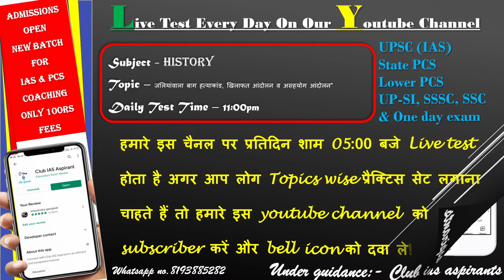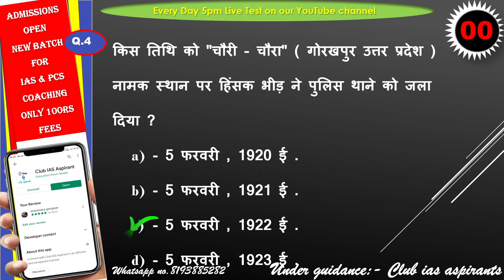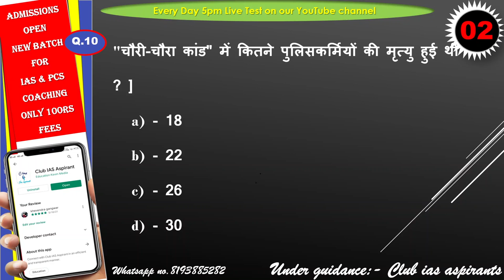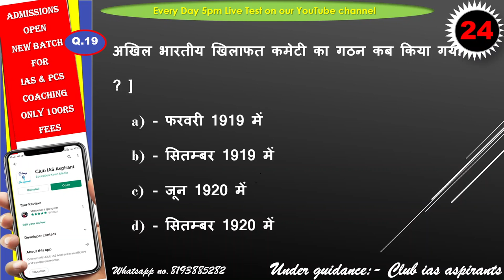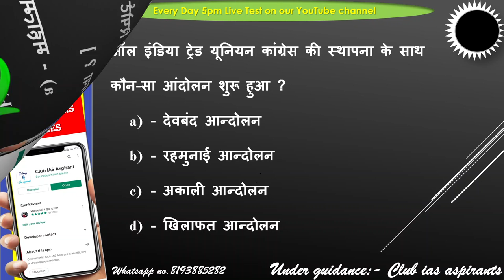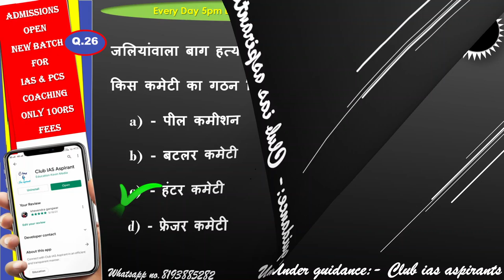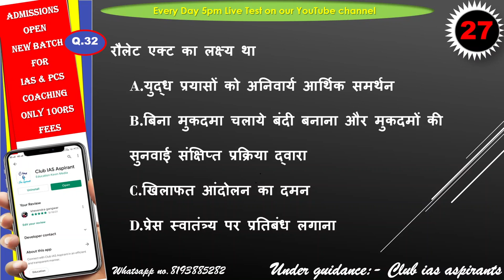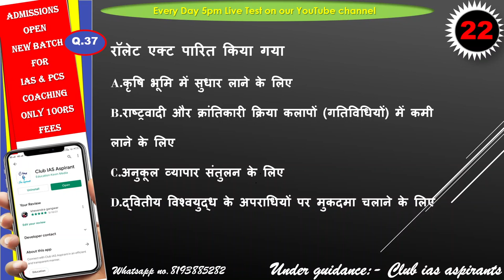Part-10 | History Live Test | Everyday at 5pm | Topics Wise MCQs | Hindi Test for UPSI | Club IAS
हमारे चैनल पर प्रतिदिन 5pm पर लाइव टेस्ट होता है इसमें 40 क्वेश्चन पूछे जाते हैं और यह हिंदी और अंग्रेजी दोनों माध्यम में होता है यह टेस्ट सभी परीक्षाओं की दृष्टि से महत्वपूर्ण है
अगर आप लोग भी आईएएस और पीसीएस की तैयारी करना चाहते हैं तो आप हमारे इस प्रोग्राम से जुड़ सकते हैं
जिसमें आपको सही तरीके से गाइड किया जाएगा "अब लक्ष्य दूर नहीं" .
Use code :- UPSC10

IAS की कोचिंग सिर्फ ₹499rsमें 🔥
(14501Rs OFF)😳

Coaching for IAS & PCS
1.  live classes
2.  Test series
3. assignments
4. study materials
5. guidance

Part-1 | Hisrory Live Test | Everyday at 11pm | Topics Wise MCQs | Club IAS Aspirants
hindi test for upsi
club ias aspirants
upsc epfo preparation
azad ias
bipin chandra modern history
dna news
freedom struggle of india
history 4
history live class
history ssc chsl
indian freedom struggle
indian history by praveen sir
indian national movement in hindi
johnny test bot
live class
live classes
mock test for upsc prelims2022
online history classes
praveen sir history classes
prepare live
sanjeev pandey history
vivek sir hindi marathon class
upsi classes exampur
up si hndi classes wifistudy
up si hindi utkarsh classes
upsi hindi mock test exampur
test for upsc prelims
test for upsc exam
hindi medium test series for upsc
free mock test for upsc prelims 2021
free mock test for upsc
polity mock test for upsc free
byju's scholarship test for upsc
ncert mock test for upsc
medical test for upsc
sectional test for upsc
unacademy scholarship test for upsc
test for ssc chsl
test for ssc cgl
test for ssc preparation
typing test for ssc chsl
best mock test for ssc cgl
mock test for ssc
mock test for ssc cgl 2020
mock test for ssc stenographer
mock test for ssc mts
mock test for ssc chsl
mock test for ssc cgl
typing test for ssc
mock test for ssc je
test series for ssc cgl
test series for ssc chsl
test series for ssc
test series for ssc je
test series for ssc stenographer
testbook vs gradeup for ssc cgl
testbook test series for ssc
test series for ssc cgl 2020
test series for ssc cgl tier 2
test series for ssc je electrical
ssc speed test
free mock test for ssc
ssc online test in hindi
free online test series for upsc prelims 2020
online test series for upsc prelims 2021
test series for upsc free
test series for upsc 2021
free mock test for ssc chsl tier 1 2020

vision ias test series 2021 pdf download
vision ias test series 2021 price
vision ias prelims test series 2021 pdf
vision ias test series 2021 free upsc material
vision ias test series 2021 in hindi
vision ias prelims test series 2021 schedule
vision ias test series 2021 pdf free
vision ias test series 2022
online mcqs test with answers
mcq questions
up si test series free
up si test series book
up si test series 2021
up si free mock test 2020
up si online mock test 2021
up si online test 2021
up si online test 2021 in hindi
up si mock test online free
online mcq test free
mcq online test maker
mcq test paper
mcq exam questions
online mcq test for competitive exams
mcq online test english
ssc chsl free mock test in hindi
ssc chsl free mock test adda247
ssc mock test online free
english test for ssc chsl